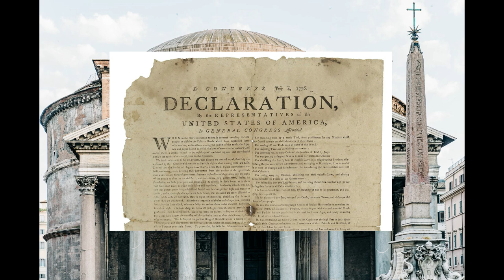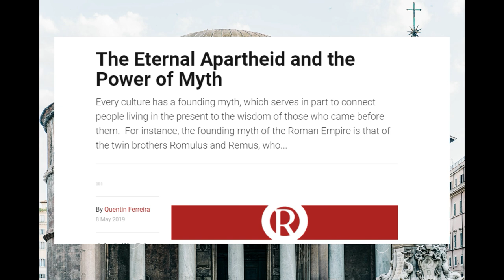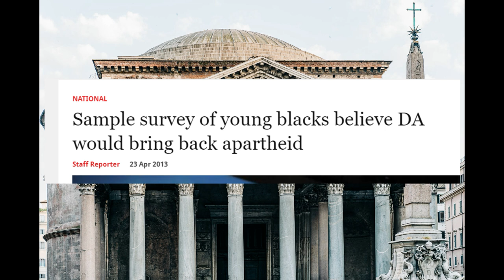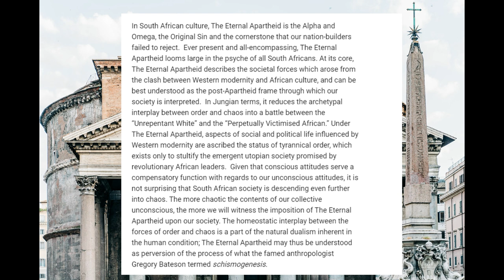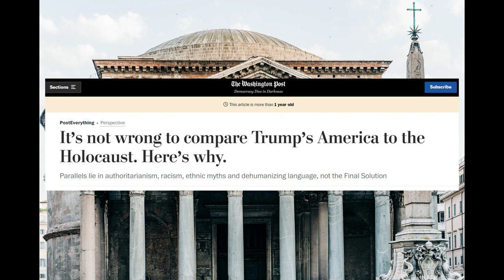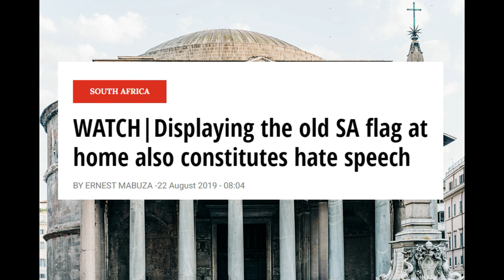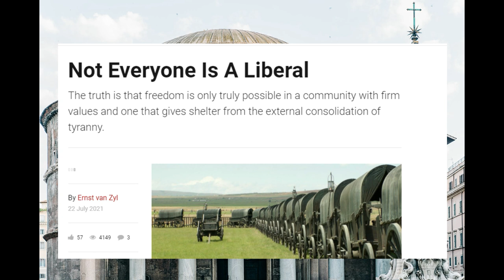Western civilisation & Afrikaners: A shared struggle with foundation myth crises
In the West and in South Africa, the origin myths of old that were characterised by themes of birth, growth, building, courage, beauty and aspirations have been replaced by new myths that are characterised by death, suffering, oppression, destruction, injustice and guilt. Our foundational myths are no longer centred around what we seek to build or preserve, but rather on what we must topple, stamp out, deface and destroy. Their tool is no longer the plough, but rather the axe.

Western civilisation and Afrikaners: A shared struggle with foundation myth crises

The Eternal Apartheid and the Power of Myth - Quentin Ferreira

LINKS